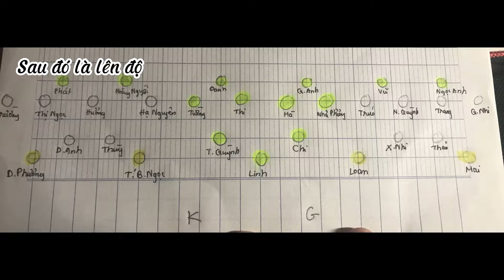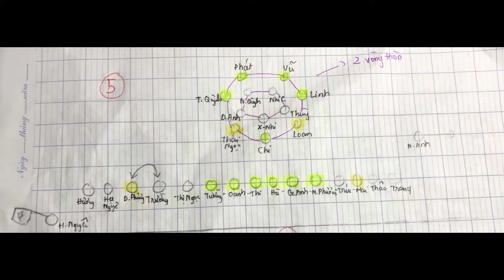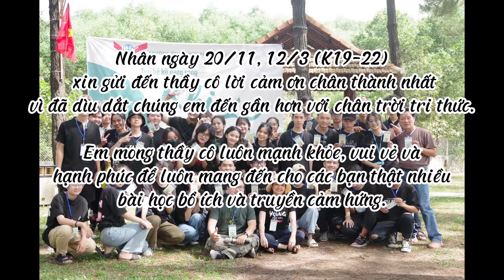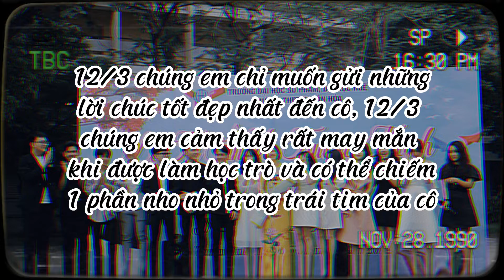[Teacher's Day 2022] Hành trình tập văn nghệ của 12/3 (K19-22) - THPT Thuận Hóa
12/3 và cô Minh xinh đẹp - THPT Thuận Hóa, TP Huế